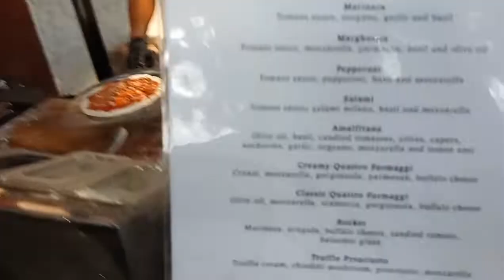greenhills east vill. again